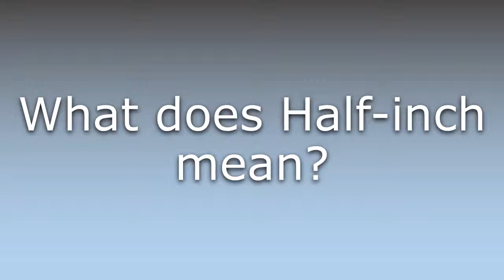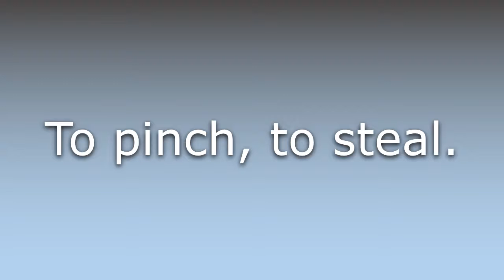What does Half-inch mean?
What does Half-inch mean in English? Learn the meaning of the word Half-inch! How to Pronounce Half-inch. Expand your vocabulary, learn words.